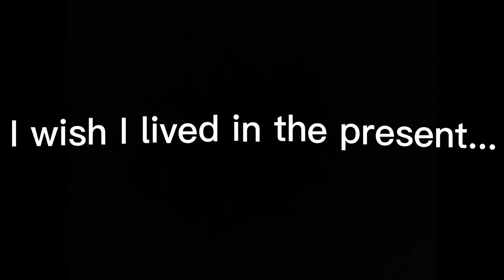Elizabeth Afton ✨Edit ✨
audio:saekiro_
the drawings or audio aren't mine lol